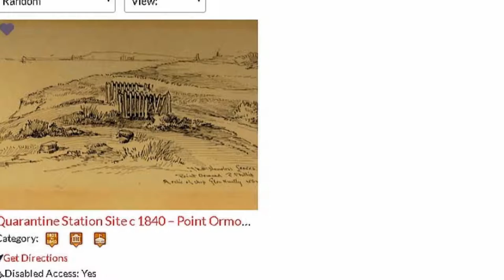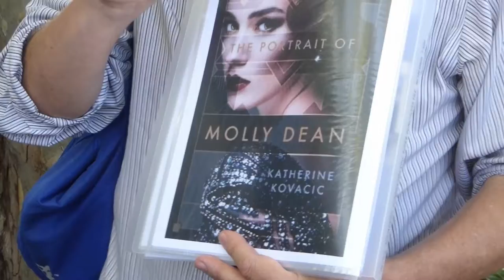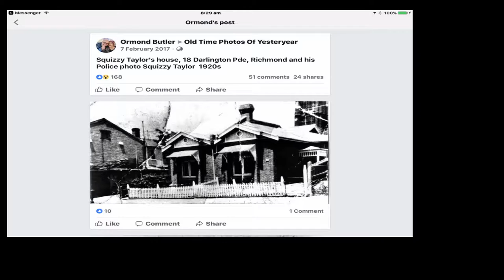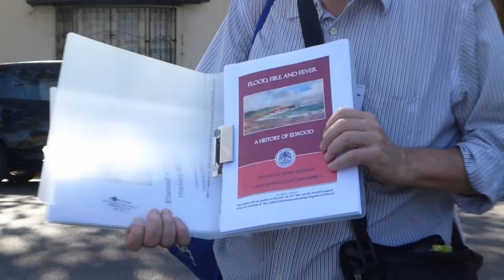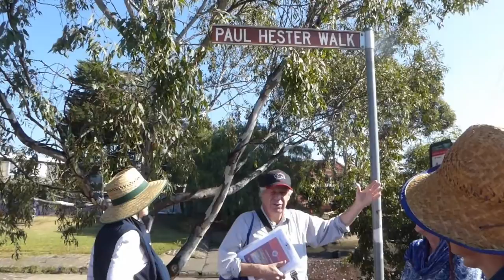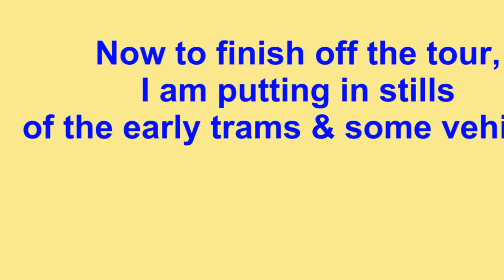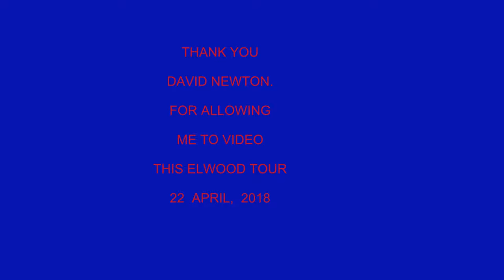Elwood Historical Walking Tour. WITH DAVID NEWTON, OF “BABY BOOMERS” FAME. CONDUCTS REGULAR TOURS.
THIS VIDEO WAS COMPILED BECAUSE; WE HAVE FAMILY IN THE AREA & I WANTED TO GAIN SOME HISTORICAL KNOWLEDGE.

It just so happened that David Newton of MEETUPS, was conducting a tour, at the opportune time. (I asked David's permission to take video).

[There will not be another video of this type produced by me].

David makes a living from this activities and I want to promote his walking tours both in Melbourne and in Sydney.

David also organizes social MeetUp groups as well.

David also organised an excellent luncheon for the walking group on the shore of Port Phillip Bay, afterwards.

David also publishes his BOOKS ON AMAZON.

'SOME ELWOOD WRITTEN REFERENCES BELOW':-

"Elwood was named by Lieutenant-Governor Charles La Trobe after Thomas Ellwood, an influential English Quaker".

"Quarantine Station Site c 1840 – Point Ormond, Elwood, Melbourne, VIC.

Sited at the western end of Glen Huntly Road, at Point Ormond in Elwood, Victoria, is the locale of Victoria’s very first quarantine station dating back to 1840 – not five years since John Batman proclaimed that “This will be the Place for a Village” on the 8th June 1835":

“SQUIZZY TAYLOR”, IN ELWOOD.
John Theodore Leslie ‘Squizzy’ Taylor, Melbourne’s most notorious gangster of the 1920’s, often frequented Elwood.

In 1923 twelve police raided 443 Barkly Street, arresting him and an accomplice for the murder of a bank manager. Perce Lambell, who led the raid, was an Elwood resident who owned Belmac on the corner of Mitford Street and Broadway.

On 27 October 1927, Taylor argued with rival gangster Snowy Cutmore in a sly grog shop; that Squizzy was managing, in Tennyson Street, before pursuing him to a shoot-out, in Carlton. Where Taylor was fatally wounded.
In 1997, renovations to a property, now 60-66 Glenhuntly Road (corner Spray Street).
The house is now sub-divided into flats. According to local legend, Squizzy had hidden in the house in the 1920’s, constructing an escape tunnel to the Elwood canal. Newspapers under the floor coverings dated around 1921 fit with the fact that Taylor spent most of that year in hiding, evading an arrest warrant and taunting police with letters to the media".

"HISTORY OF TRAMS, ELWOOD
"TRAMS TO THE RESCUE”

Shops and services in Elwood received a huge boost on 5 May 1906 when Thomas Bent, Premier, Treasurer and Minister for Railways, opened Victoria’s first suburban electric tramway after years of lobbying by the Elwood Railway League.  Bent used a loophole in the law to force a railway bill through Parliament to improve his land values in Brighton. The new ‘electric street railway’ ran from St Kilda Station via Grey, Barkly, Mitford, Broadway, Ormond and St Kilda Streets to Park Street near the Brighton Baths".

THE END OF WRITTEN REFERENCES. (Compiled by Bamboj, for historical purposes).